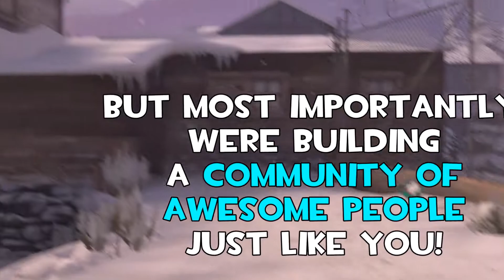TFCU Launch Trailer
Make TF2 content? Then TFCU is the place for you! Whether you make videos, art, mods, animations - as long as it somewhat pertains to Team Fortress 2!

TFCU is a community in which we offer tutorials, tips, advice, and a place to talk, hang out, and collaborate with other TF2 content creators!